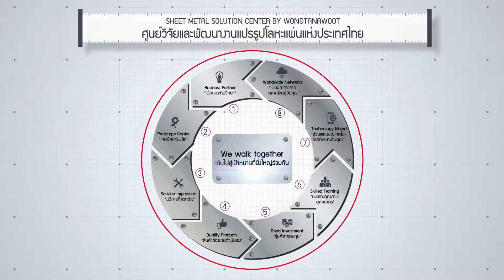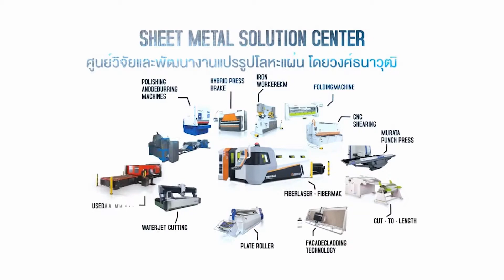PALLET RACKING STORAGE SYSTEM - UPRIGHTS